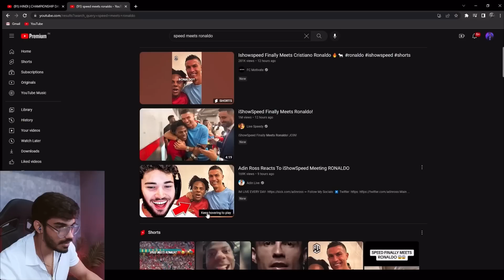Snax Reaction On Ishowspeed Finally Met Ronaldo😱